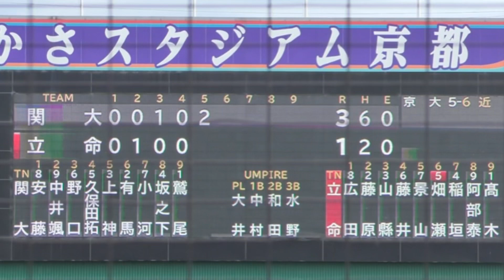立命館大学 髙木要投手（2年 立命館宇治）独特のドロンとしたカーブを駆使し粘りの投球！《関西学生リーグ 2021秋季リーグvs関西大学》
🏟わかさスタジアム京都
両翼：100m、中堅：117m
フェンス4.4m